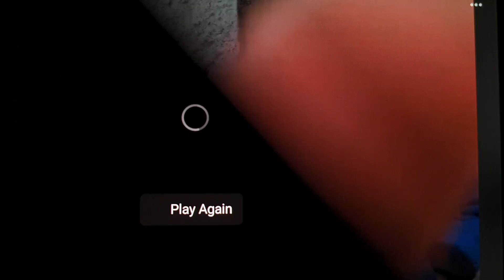Ukraine. Banlieue de Donetsk, une vielle dame demande a Macron de ne plus soutenir les Ukrainiens.